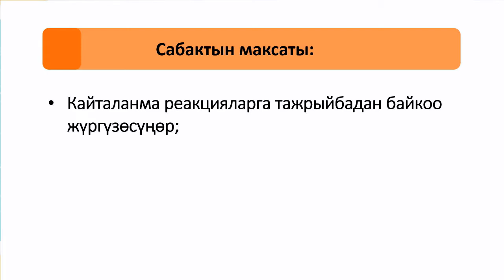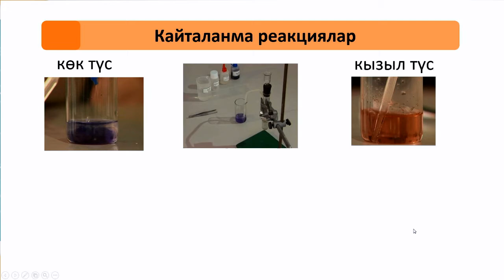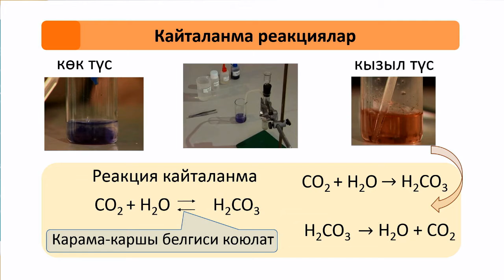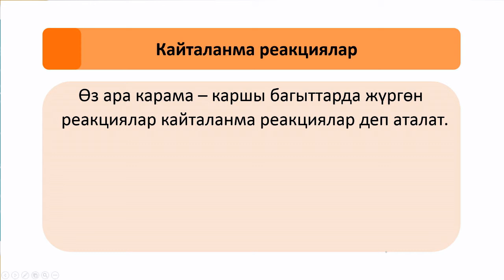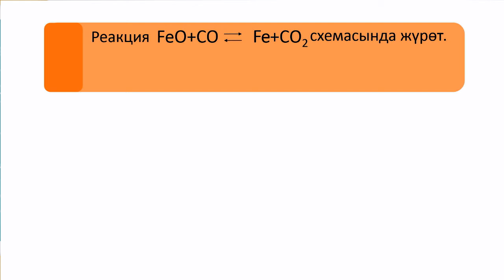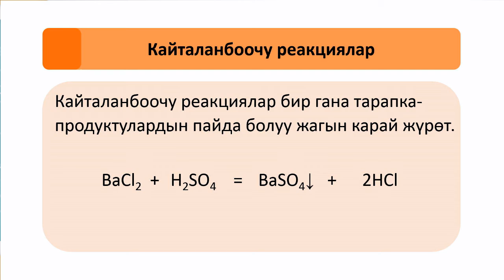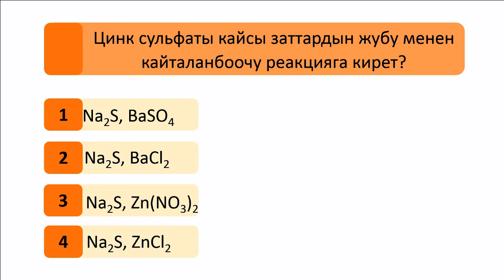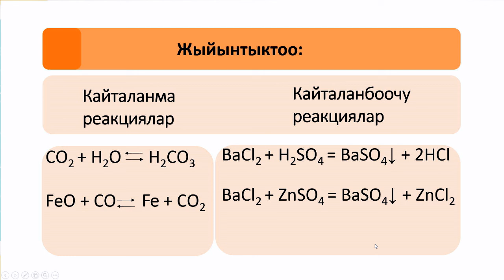CK 9 28